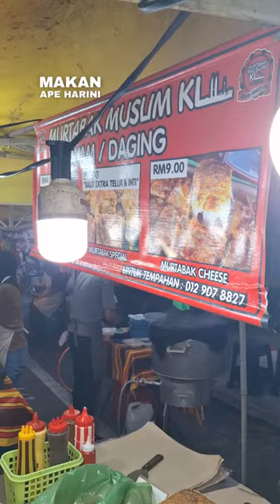Murtabak style Malaysia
Hebat abang ni satu kuali masak 10 murtabak di Pasar Malam Taman ikan Emas KL Khamis